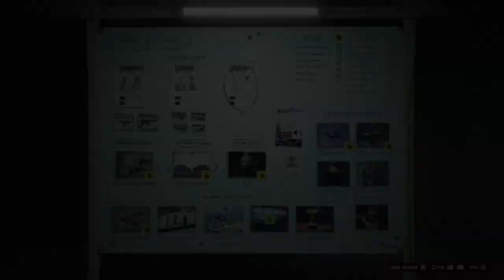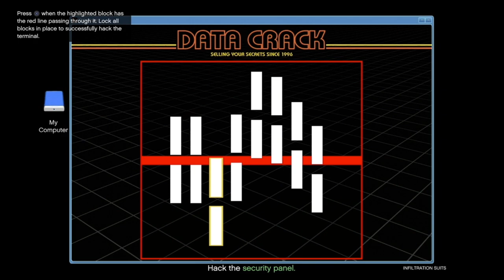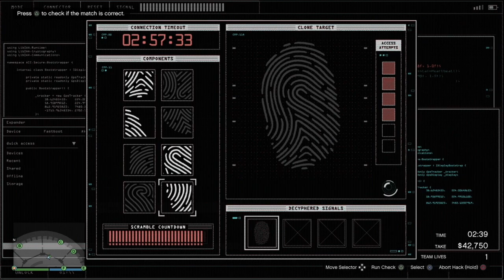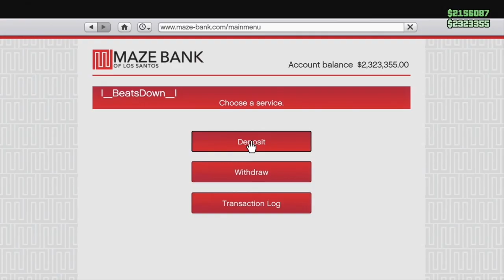Riches to Rags Episode 9 | Silent But Violent | GTA Online